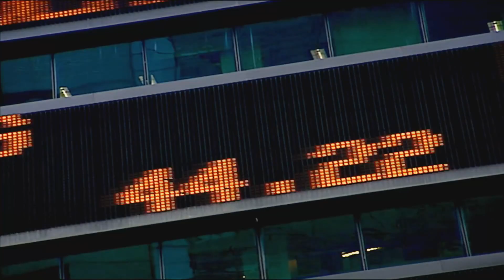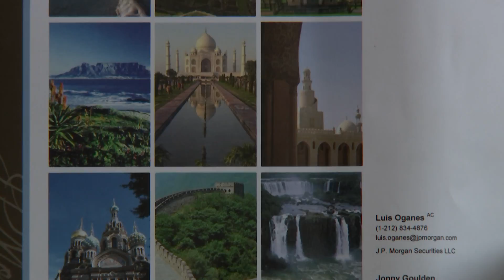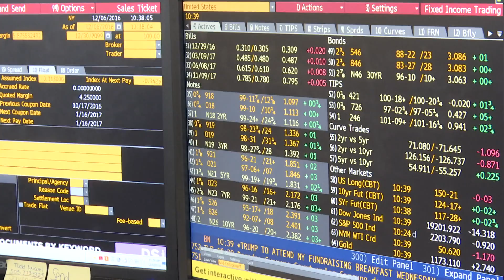MORGAN 12 14